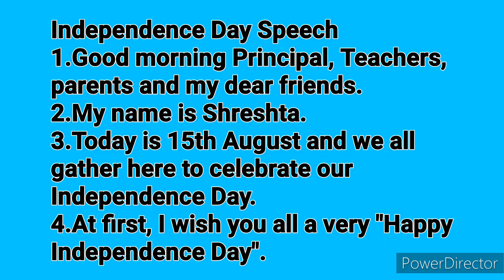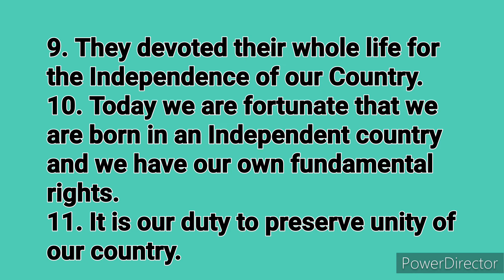Easy Independence Day speech for students